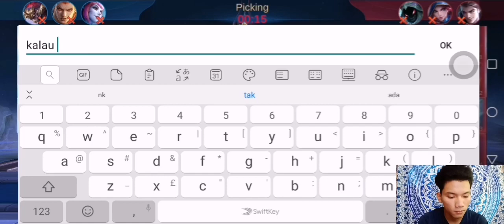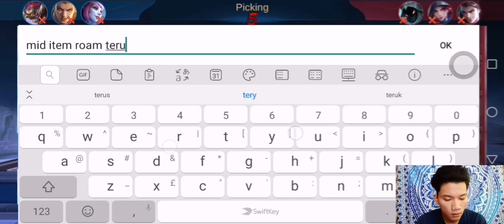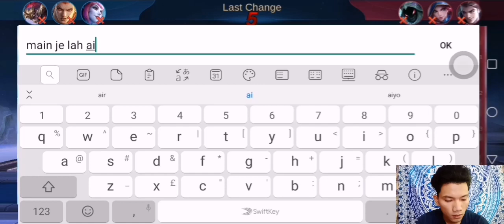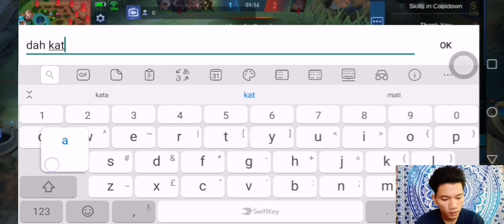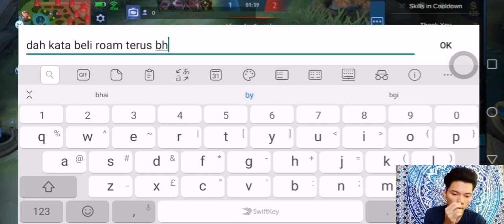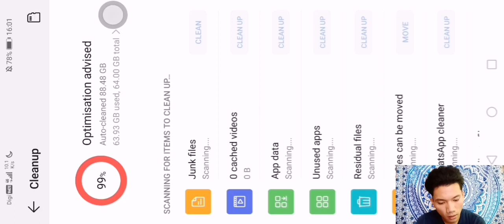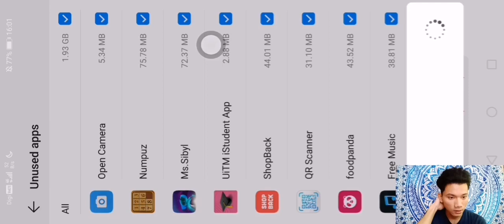Kagura midlane gameplay!!! 😍 | Cemul Gaming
Thank you for all the support love u guys!! 🥰❤️